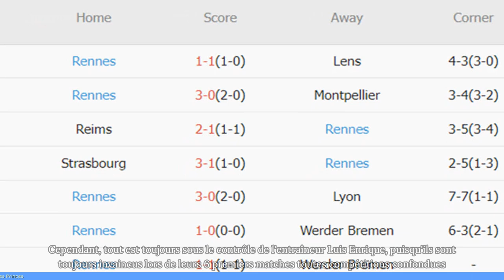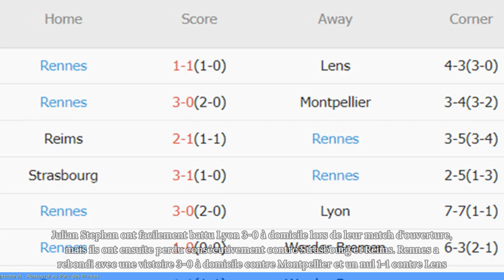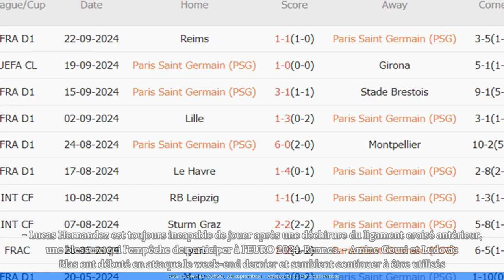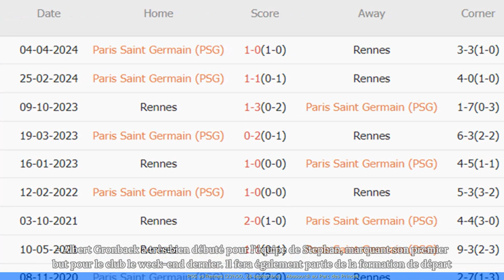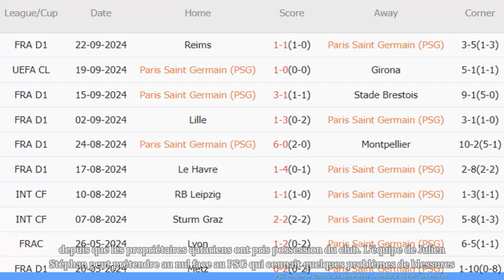PSG vs Rennes (22h00, 28 septembre) : Abasourdi au Parc des Princes